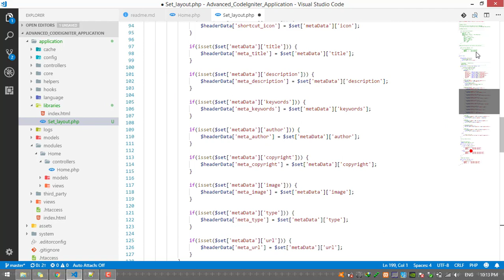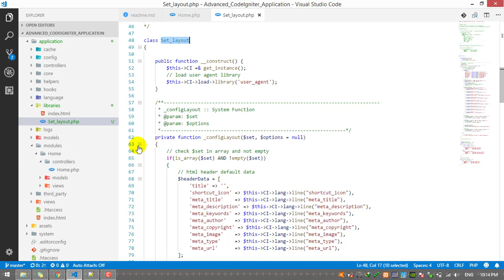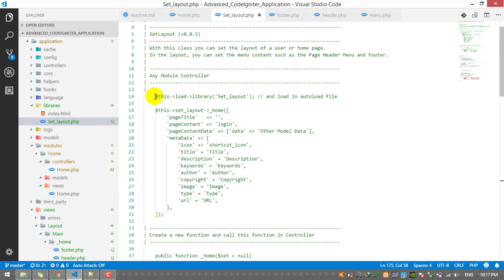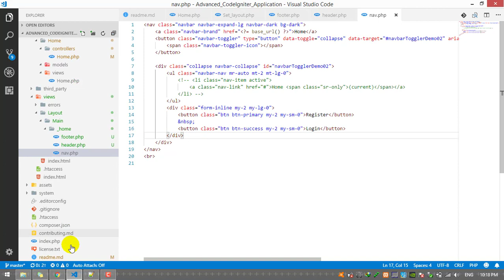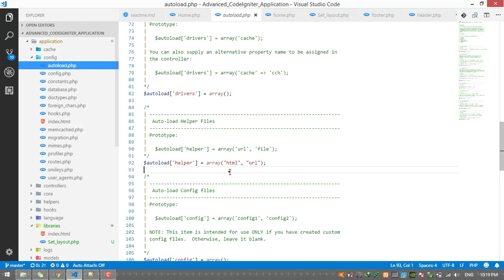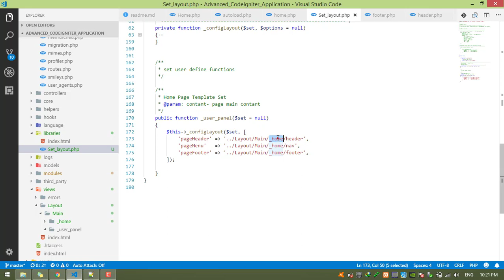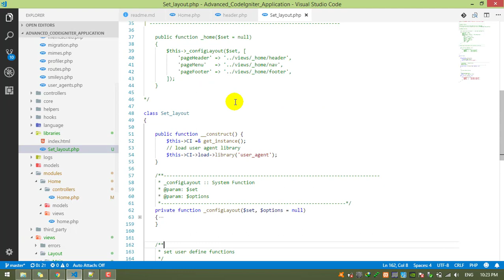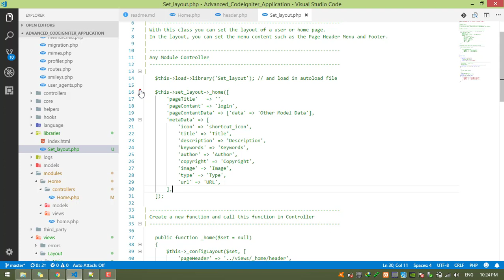#5 CodeIgniter 3.x Advanced Tutorial - Set Page Header, Menu, Footer and Main Content with Library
CodeIgniter 3.x PHP Framework Advanced Video Tutorial Part 5 : Set Page Header, Menu, Footer and Main Content with Library
1 LIKE = More Motivation!

Title: Beach
Artist: MBB
Genre: Dance & Electronic
Mood: Bright

Tags
Php framework, Phalcon3 tutorial, Phalcon3 tutorial for beginners, Phalcon3 tutorial, Learn programming